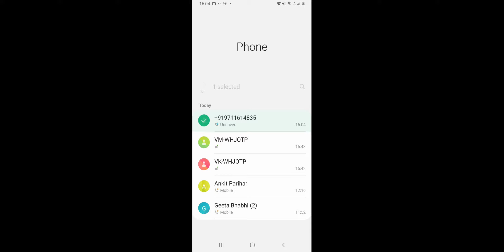14 kill OP Game Like share and subscribe